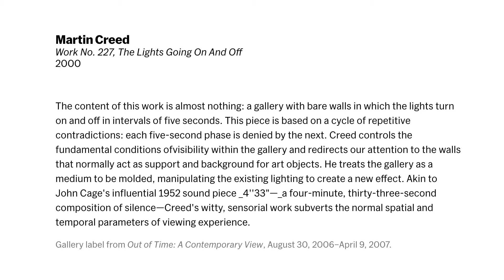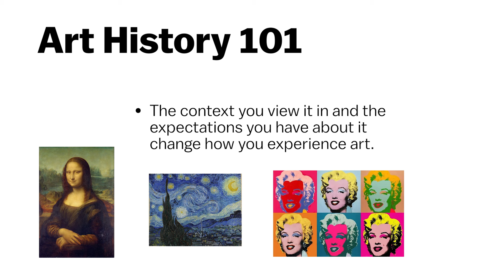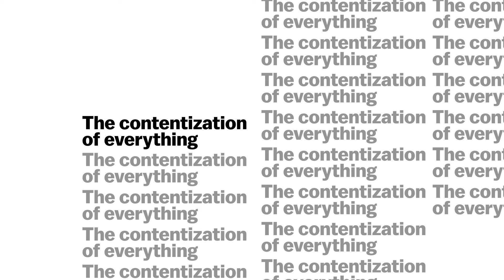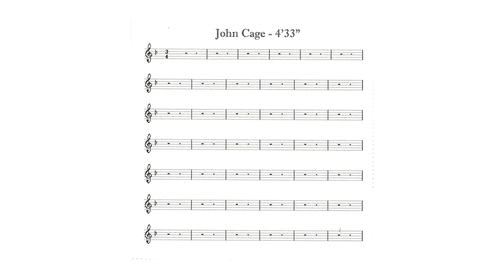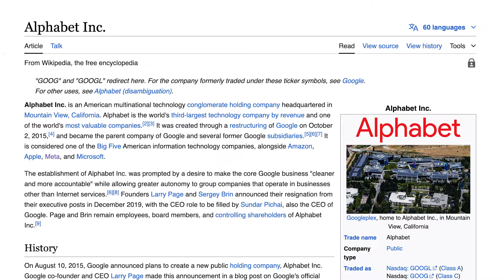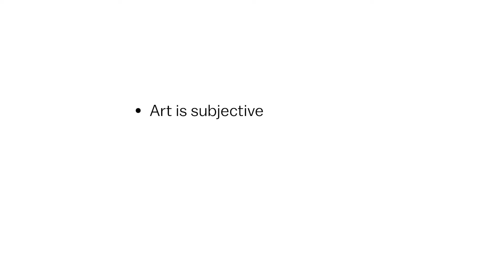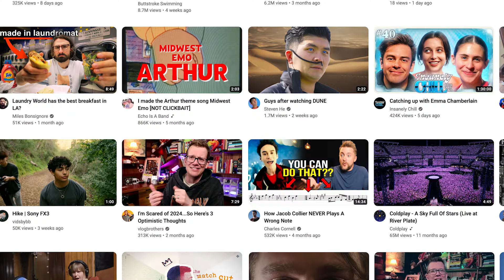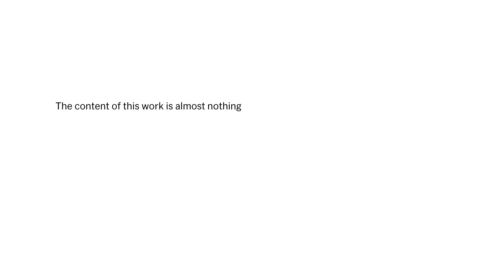Is Content Art?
Well, this video is at least.